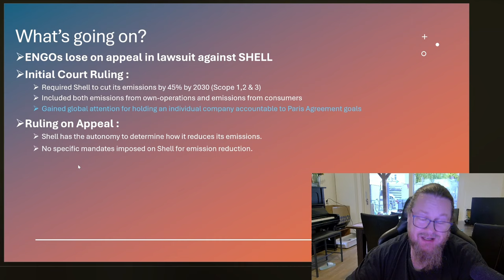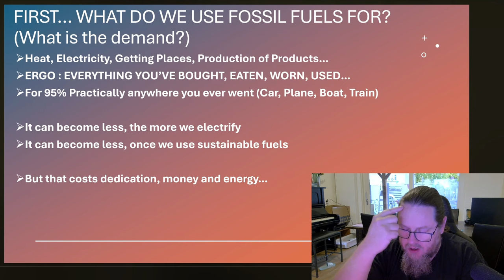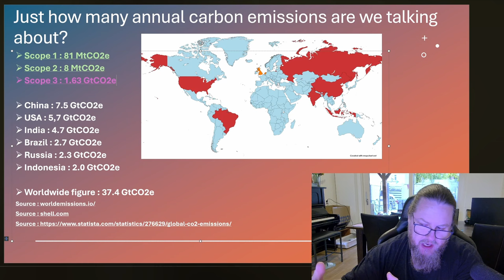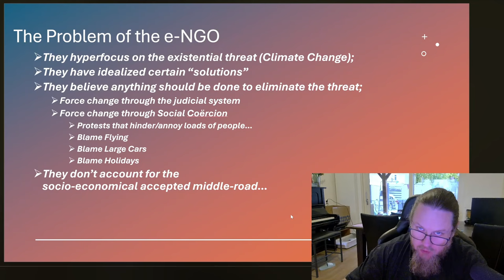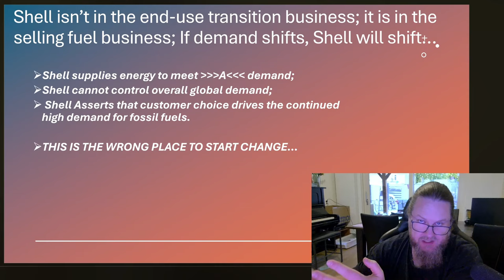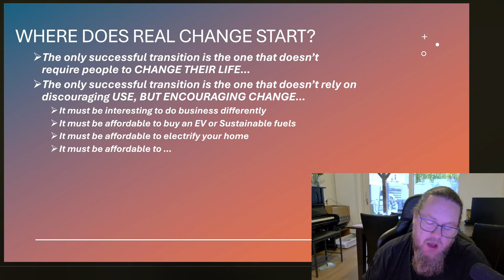Dutch Court Deals Major Blow to Greenpeace's Climate Battle Against Shell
Dutch Court Deals Major Blow to Greenpeace's Climate Battle Against Shell.  Greenpeace and Climate Defence (sister organisation of Friends of the Earth) had filed a lawsuit against Shell. They demanded that Shell should reduce their Scope 3 emissions by 45% by 2030. Scope 3 means the emissions from users of the fuel that was bought from Shell. In 2023 they lost the lawsuit, but they successfully appealed the decision. In this video I try to explain why this is relevant, and how things can be done differently to eliminate carbon-emissions.